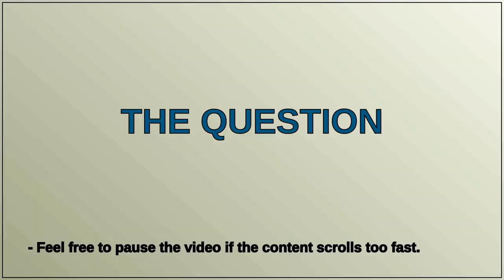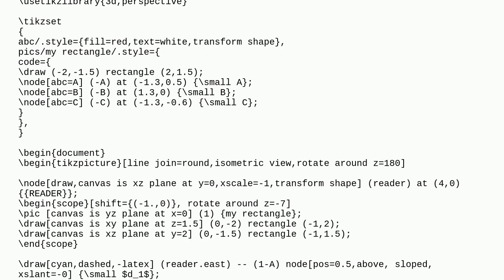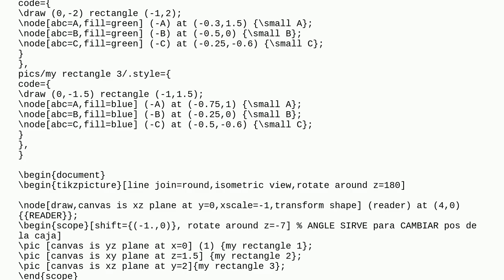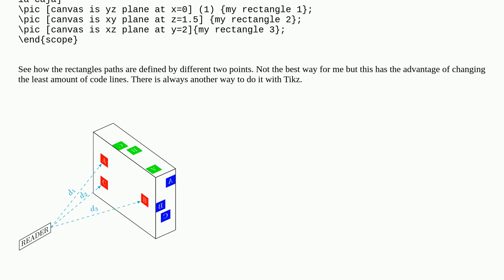Tex: How change the cuboid side where items A, B, C are located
How change the cuboid side where items A, B, C are located

A special thanks goes out to the community

  geometry tikz-3d tikz-pgf 3d rotating